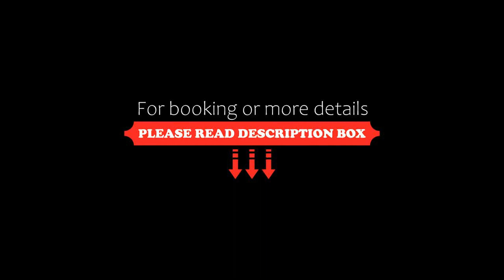Minos Village, Agia Marina Nea Kydonias, Greece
About Property:
Offering a pool and a restaurant, Minos Village is in the beach resort of Agia Marina. It features self-catering accommodation with balcony or terrace. Free WiFi is available in public areas. Agia Marina Beach is a short walk away.
Apartments at Minos Village have a TV and air conditioning.There is a full a kitchenette with a microwave and a refrigerator. Featuring a shower, private bathroom also comes with a hairdryer and free toiletries. You can...
Property Type: Hotel
Address: Agia Marina, Agia Marina Nea Kydonias, 73100, Greece
Searching For
1. Minos Village - Agia Marina Nea Kydonias - Greece
2. Minos Village - Agia Marina Nea Kydonias - Greece Address
3. Minos Village - Agia Marina Nea Kydonias - Greece Rooms
4. Minos Village - Agia Marina Nea Kydonias - Greece Amenities
5. Minos Village - Agia Marina Nea Kydonias - Greece Offers and Deals
Audio Credit:
Track Title: Blank Slate
Artist: VYEN